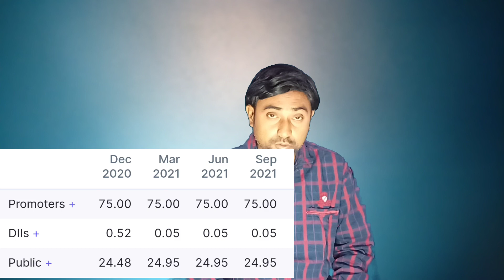surana telecom and power ltd | Best Penny stocks to buy in 2021 | जीवन बदल सकता है यह शेयर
penny stocks penny share
best telecom sector share